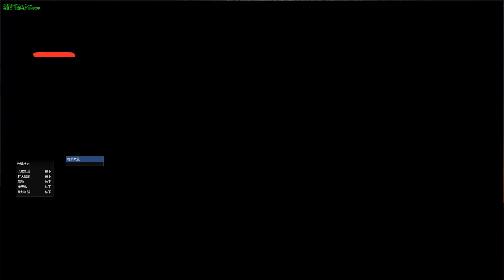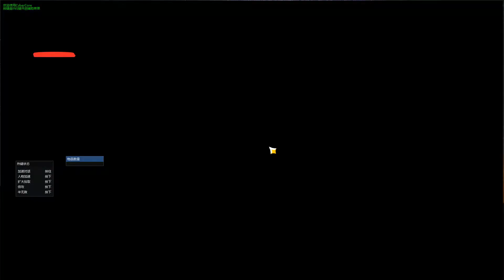Genshin Impact Private Cheat for v2.4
Add ItoroAbasi#4394 in discord if interested in purchasing, week/month subscription available

Features
-Full ESP with Picture (High FPS)
-Customizable Hotkeys for each Functions
-Oculus Smart Tracker (Shows all locations of oculuses, and will disappear once you pick)
-Range Manual Loot (40 metre radius)
-AOE Loot (50 metre radius)
-Auto Screen Kill (Only in open world)
-Half Godmode, Full Godmode
-Infinite Stamina
-Damage Hack (Only up to max x60)
-Cooldown Reduction (10%-90%)
-High Jump
-Fast Flying mode
-No Fall
-Speedup Dialogue
-Character Speedhack (Movement + Atk Speed)
-Unlimited Stamina
-FOV Unlock, FPS Unlock
-Toolbox to display nearby items found with ESP
-Hide HP Bar / UID
-Customize and save / load your settings